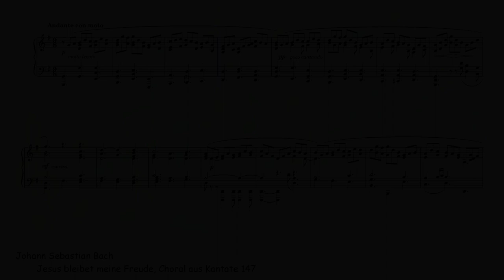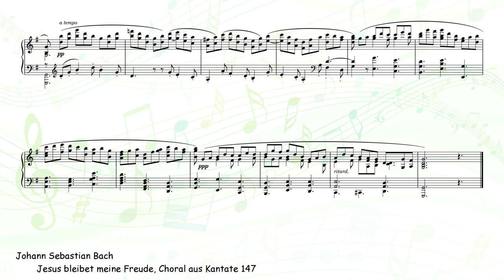[Creative Commons] Jesu, Joy of Man's Desiring "from Cantata 147" (Bach)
[title] Jesu, Joy of Man's Desiring "from Cantata 147" (Jesus bleibet meine Freude, Choral aus Kantate 147)